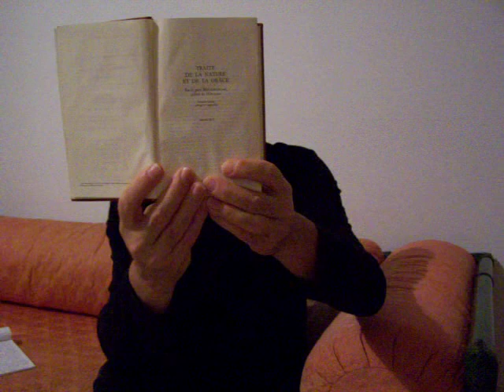Nicolas de Malebranche Traité de la nature et de la grâce.